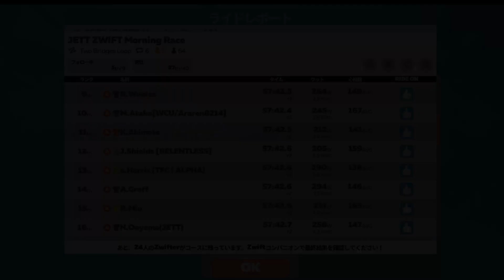2022.05.18 JZRM BeattyはZerottyでも強かった！ JETT ZWIFT Morning Race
水曜恒例JZMR、どんどん強い人がふえて、毎回最終局面まで４０人以上ｗ。
みなさん毎回ちゃめっけのある会話をありがとうございます。南房総でのロードバイクライフをお送りします。ロードバイクで速く走れるように、知恵を絞って練習中。